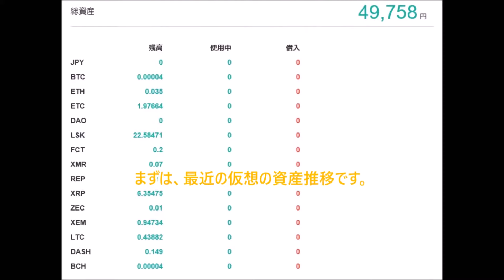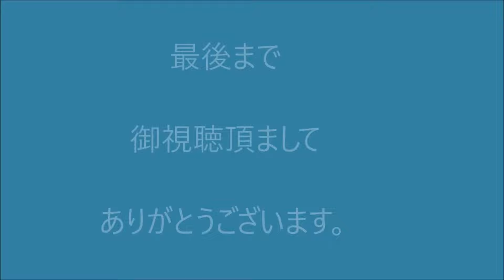仮想通貨日記 ２０１７－１２－０１